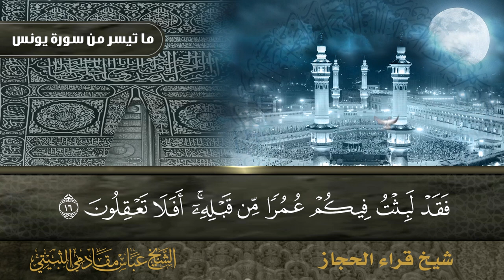من سورة يونس من 1 الى 16 شيخ قراء الحجازالشيخ عباس مقادمي الثبيتي رحمه الله سجلت 1941م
Abbas bin Abdullah bin Hussain bin Ali bin Muhammad bin Ahmed bin Hassan bin Ali bin Muhammad Quraweesh Al-Thuibi Al-Thubaiti Al-Otaibi, and his fame was Abbas, the fame of his mother and grandfather .. He read in the Great Mosque of Mecca in the year 1370 AH (1951), which was the first Whoever recited the Noble Qur’an on the Saudi Radio in a big celebration on the first of Muharram 1371 AH (1952) sponsored by Prince Faisal bin Abdulaziz Al Saud when the Deputy King was in Hijaz on the occasion of the inauguration of the Makkah Al-Mukarramah studio, which was held on Mount Hindi (Jabal Qaaqan) and the first to follow it in a broadcast The Qur'an for «Aramco». He emerged as an outstanding reader at a time when the media had little influence. The first reader to recite it on Indian Radio and the first reader to recite it on the American Pepsi Radio International The Hijazi reading has a special resonance with the lovers of the Noble Qur’an in the east and west of the earth, because of its unique style, which differs
from other recitations, such as those that characterize the readers of the Land of Egypt .. And when we talk about the Hijazi reading, the name of Sheikh "Abbas Magadmi" should jump to mind as he is one of The pioneers who spent their lives carrying the verses of the Holy Quran in all stages of his life The Al-Maqadimi family to which our guest belongs has no relationship with another family from Makkah with the same name, "Sulaymani Al-Magadmi". The two families combine the profession of selling "Magadmi Our guest reaches his lineage to Bani Saad, from Utaibah in a delicacy from Al-Thiabat Al-Khayarin, Deira Al-Sabkha, tribal
 فضيلة الشيخ عباس بن محمد بن عباس بن عبدالله بن حسين بن علي بن محمد بن أحمد بن حسن بن علي بن محمد قريويش الذويبي الثبيتي العتيبي، وكانت شهرته عباس مقادمي لشهرة والدة وجده ..وقرأ في الحرم المكي في سنة 1370 هـ (1951) وهو أول من تلاه القرآن الكريم في الاذاعة السعودية في احتفال كبير في غرة محرم 1371 هـ (1952) برعاية الأمير فيصل بن عبدالعزيز آل سعود عندما كان نائب الملك في الحجاز بمناسبة افتتاح استوديو مكة المكرمة والذي أقيم على جبل هندي (جبل قعيقعان) وأول من تلاه في إذعة القرآن الخاصة بـ «أرامكو» . ظهر كقارئ متميز في وقت لم يكن لوسائل الإعلام تأثير كبير. وأول قارئ يتلاه في الأذاعه الهنديه وأول قارئ يتلاه في إذاعة البيبسي الامريكيه الدولي
وللقراءة الحجازية صدى خاص لدى محبي القرآن الكريم في مشارق الأرض ومغاربها، لما تتميز به من أسلوب فريد، يختلف عن تلاوات أخرى كتلك التي تميز قراء أرض الكنانة.. وحينما نتحدث عن القراءة الحجازية لابد أن يقفز إلى الأذهان اسم الشيخ «عباس مقادمي» باعتباره أحد الرواد الذين قضوا حياتهم حاملين لآيات الذكر الحكيم في كل مراحل حياته.
وعائلة المقادمي التي ينتسب اليها ضيفنا ليس لها علاقة بعائلة أخرى من مكة تحمل نفس الاسم وهي «السليماني المقادمي» ويجمع بين العائلتين مهنة بيع «المقادم».
ضيفنا يصل نسبه إلى بني سعد، من عتيبه برقة من الذويبات الخيارين ديرة الصبخة شيخ القبيلة الشيخ عبيد بن عبدالله بن دخين
عباسم قادمي الثبيتي
مكاوي فضيلة الشيخ عباس بن محمد بن عباس بن عبدالله بن حسين بن علي بن محمد بن أحمد بن حسن بن علي بن محمد قريويش الذويبي الثبيتي العتيبي، وكانت شهرته عباس مقادمي لشهرة والدة وجده ..وقرأ في الحرم المكي في سنة 1370 هـ (1951) وهو أول من تلاه القرآن الكريم في الاذاعة السعودية في احتفال كبير في غرة محرم 1371 هـ (1952) برعاية الأمير فيصل بن عبدالعزيز آل سعود عندما كان نائب الملك في الحجاز بمناسبة افتتاح استوديو مكة المكرمة والذي أقيم على جبل هندي (جبل قعيقعان) وأول من تلاه في إذعة القرآن الخاصة بـ «أرامكو» . ظهر كقارئ متميز في وقت لم يكن لوسائل الإعلام تأثير كبير. وأول قارئ يتلاه في الأذاعه الهنديه وأول قارئ يتلاه في إذاعة البيبسي الامريكيه الدولي